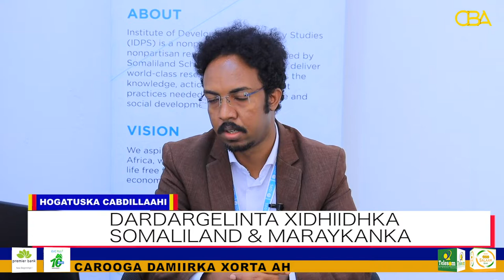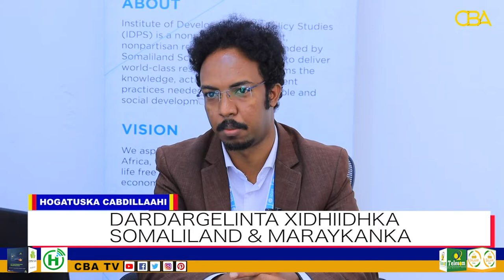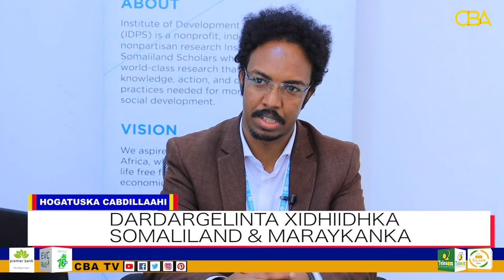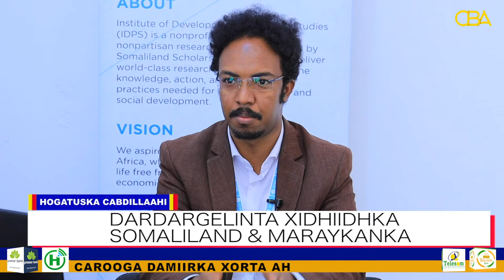DARDARGELINTA XIDHIIDHKA SOMALILAND IYO MARAYKANKA.